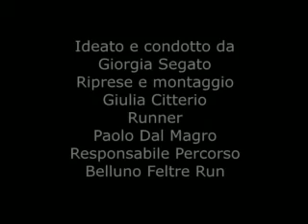BellunoFeltreRun Simulazione pt.2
Seconda parte del tracciato.
Speaker: Giorgia Segato
Riprese e montaggio: Giulia Citterio
Runner: Paolo Dal Magro